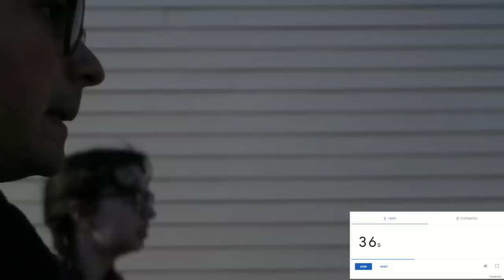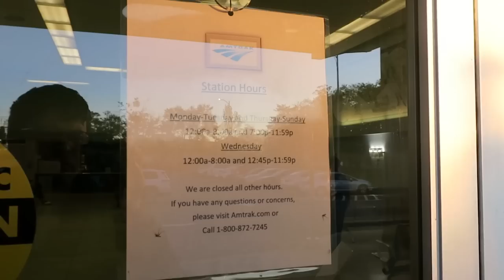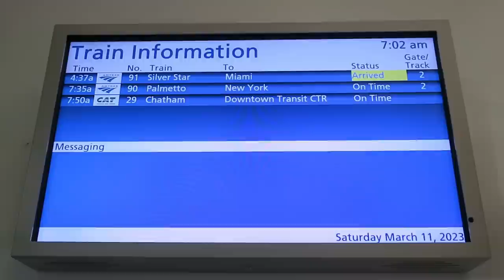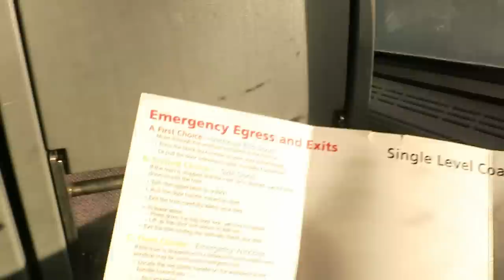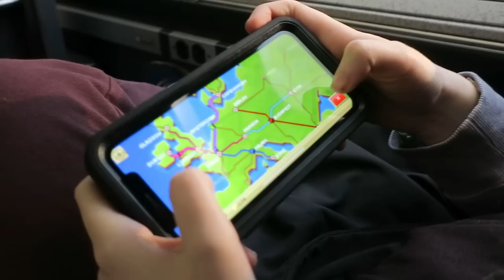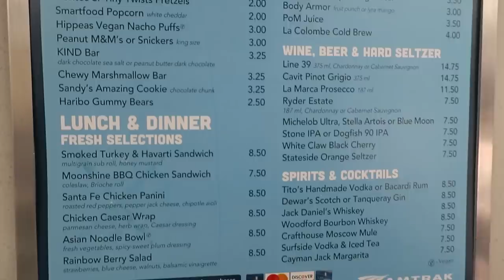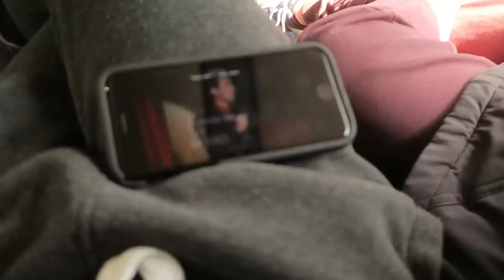Amtrak Palmetto from Savannah to Washington, DC - Apparently a Trip Report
This ended up being a lot more scenic than I was expecting!

Thanks to my patrons: 4kshane, Adam St German, Ade Vanzant, Adrian, Agustin Gomez Garachana, AJ Baxter, Alec Ajnsztajn, Alejandro Proskauer, Alex, Alex Dikelsky, Alex Price, Alexander Trout, Alexis Geddes, Allen Cavender, an engineer, Andrew Lafleur, Andrew Machina, Andrew McGovern, Andrew Saffrey, Andrew Schumacher, Andy Balonis, Angela D, Anthony Albence, aoumd, Artemis Mog, Artemis Tosini, Arthur Stephenson, Austin Brower, Autumn Bosco, Ava-Ivy Evergreen, B, Ben Cathers, Ben Gardy, Benjamin Blake, Benjamin Ledbetter, Benjamin Raizen, Bob Smyth, Brad Conicello, Bradley Gunn, Brendan Colvert, Brendan Gillepsy, Brendan Nystedt, Brendan Shea, Brent Fiore, Brian Cudiamat, Bryce, bsquiklehausen, buncharted, ByteOctopus, Caleb Holguin, Camren Fields, Canadave, Carl Freyer, Carter J., Chris Blanton, Chris Silvia, Christian Hanka, Christopher Horsfall, Christopher Meler, Claudio Bickel, CR, Curtis Stuart, Damian L, Damian Reyes, Daniel Cooney, Daniel Crawford, Daniel H, Daniel Ripley, Darrin Martone, David, David Fortunato, David Jarvis, David Lloyd, David Hoyt, Dani Baronofsky, Delaney Neal, Deo_1776, Dill The Wild Doge, Dmitri Glover, Dominik, Doug Jones, Douglas Newman, Draco137, Dr. Matt Lee, Dylan Giles, Dylan T, Edwin Ortiz, Eli Miller, eliot, Eliot Chase, Elise MacDonald, Elliot Hunker, emily, Eric Perlman, Eric Rivas, Erwin A Paxtor, Ethan, Ethan Winer, ev, eyy, FailingSystems, Felix Mo, Felx Schwerdtfeger, Flippy, Francis, fusorx, Gabriel Brunswick, George Schneeloch, Gerald Sneeringer, Graham Campbell, Grant Levene, Hai, Hal Tepfer, Hannah Graham, Hannah Heinicke, Harrison Leong, Harvey Logan, HJD.transit, Hugo Boyce, Ian Westcott, icewind, Ilan Cardenas-Silverstein, ilikeplanes, I'm Kevin Durant, Jack, Jack Tat, Jack Turner, Jack Wager, Jacob Springle, Jacob Wasserman, Jake C, Jake F., Jalen Jiang, James Alexander, James Lloyd, James Robertson, James Sleeman, Jason, Jason Rabinowitz, Jason Seiple, Jeb Rach, Jeremy Zorek, jimble, Joe Dizenhuz, John Duong, john p monaghan, John R,  John Ringer, John Starkel, Jon, Jon Ross, Jordan Happ, Jordan King, Josephine Stokes, Josh Harrison, Josh Powell, Josh S, Joshua Barcenas, Joshua S Horvath, Jules Wang, Just Jamie, Kapil, Kenny Kang, Kevin, Kevin, Kevin Bing, Kevin Fong, Kevin Mathers, Kian, Kieran Kentley, knope2001, Kyle Hubley, Kyle Olson, Kyle Rapp, Lillian M., luca009 // l9, Lucie Citko, Luke Weatherford, Marcel Marchon, Maria DeVoto, Marissa, mark yastion, Mat Piscatella, Matt Carnavos, Matt Goldman, Matt Piscatella, Matt Wehner, Matthew Barry, Matthew Clarke, Matthew Dezii, Matthew Galenas, Matthew Wells, MeaLynk, Mergatroid, Micah Craig, Michael Gruar (Chappington), Michael Smith, Miles Jajich, Mike S, Mike Stanley, Minghao Chen, Msnobody, Murray Jaffe, Mustard, Nate F., Nate Tangsurat, Nick Clifford, Nick Lund, Nick M, Noel, NYC Jonah K, Ocean Shen, Oliver Alaheino, Orion, Patio, Paul Rivera, PDX Productions, Peter, Peyton Lamb, Piero Maddaleni, Philip Salen, PNWtransit, Quincy, Railrunner, ralph landeros, Ramon Gamez, Randy Glenn, RatbagSteve, Ray Black, Ray Ulrich, Rebecca Mundschenk, Reid Fisher, Reuben Thompson, Richard Whittaker, Rita Hao, Robert Brooks, Robert de Grouchy, Ryan Folsland, Ryan James, Ryan Keefe, Sage, Sam, Sam Hebert, Sam L, Samuel Conklin, Sanjith Venkatesh, Scott Fox, Scott McMillon, Scotty Lewandowski, Scribbl3, Sean, shortypowers, Shugnussy, Simon Berghammer, Simon F., Simon Xu, Snarfblat, Stefanie, Stephen Keever, Steve Scott, Stormy Kara, Sykes St., Symmetry, T C, Taitset, Tang, Tanner Dupre, Tejas Narayan, Tim Hull, Timothy Wei, TheMan, Thomas, Thomas Alfred Roell, Thomas Burke, Thomas May, Thomas Malthouse, Timothy Wei, TJ, Tris Emmy Wilson, Toronto Transit Channel, Tyler Mills, Warlord324, Will Tung, William, William Amara, William Harney, William Wyckoff, and Wilson Calvert!